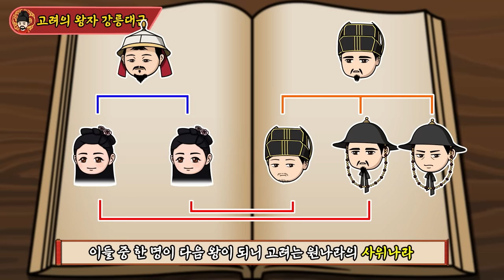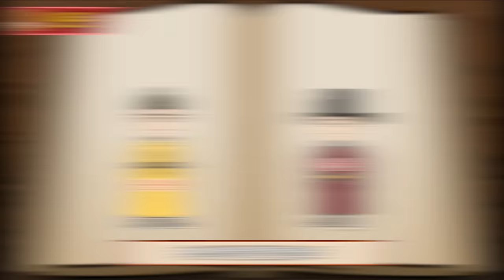고려 멸망 - 공민왕, 우왕, 창왕, 공양왕 (종합본) [역주행의 조선왕조실록]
우리의 역사 조선왕조실록을 최대한 이해하기 쉽도록 전달하기 위해서 애니메이션을 활용해 영상을 제작하고 있습니다. 영상을 제작하면서 실제 내용을 왜곡하지 않는 선에서  이해를 돕기 위해 축약하거나 추가한 부분이 있으니 그 점 양해 바랍니다.
영상 내 오류나 기타 수정해야 할 사항이 보이신다면 댓글을 통해 알려주시면 감사하겠습니다. 추후 제가 모아서 고정댓글에 게시해 다른 시청자분들이 알 수 있도록 하겠습니다. 또한 훗날 종합본 영상을 만들 때 수정사항들을 반영해 더 좋은 영상으로 찾아뵙겠습니다.

[BGM]
메이플스토리 BGM 호영 - 괴력난신
메이플스토리 BGM 호영 - 선유산기슭
메이플스토리 BGM 아랫마을 - 금지된 절벽
메이플스토리 BGM 고스트파크 - 고스트하우스
메이플스토리 BGM - 까막산
메이플스토리 BGM - 미남법사의 사원
메이플스토리 BGM - 퀘스트 중 긴급상황
메이플스토리 BGM - 네트의 피라미드 - 국악버전 (feat. flow music)
메이플스토리 BGM - 소멸의 여로 - 망각의 호수 - 국악버전 (feat. flow music)
메이플스토리 BGM - 시간의 신전 - 국악버전 (feat. flow music)
메이플스토리 BGM - 시그너스의 정원 - 국악버전 (feat. flow music)
메이플스토리 BGM - 에델슈타인 - 국악버전 (feat. flow music)
메이플스토리 BGM - 에레브 수련의 숲 - 국악버전 (feat. flow music)
메이플스토리 BGM - 엘리니아 - 국악버전 (feat. flow music)
메이플스토리 BGM - 흩어진 시간 - 국악버전 (feat. flow music)
거상 BGM - 조선 필드
BGM팩토리 - 보드게임의 세계 - 장기

[참고서적]

'박시백의 조선왕조실록' - 박시백 / 휴머니스트
'조선국왕 이야기' - 임용한 / 혜안
'조선왕조실록 1 태조~세종 편' - 이성무 / 살림
'한 권으로 읽는 조선왕조실록' - 박영규 / 웅진지식하우스
'1분 조선왕조실록 1: 태조~태종' - 정명섭 / 21세기북스
'왕, 왕비, 참모로 산다는 것' - 신병주 / 매일경제신문사

[참고자료]

나무위키
(유튜브) 최태성 1TV - 전설의 한능검 고급
(유튜브) 황현필 한국사 - 조선사